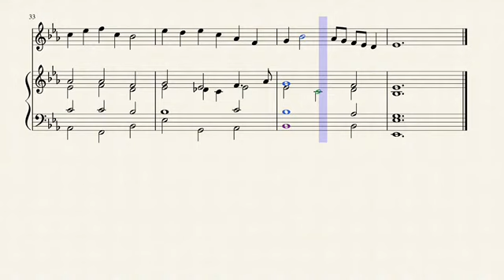Tsam tsi tsoura by Dantago Nicro //Hoabeb